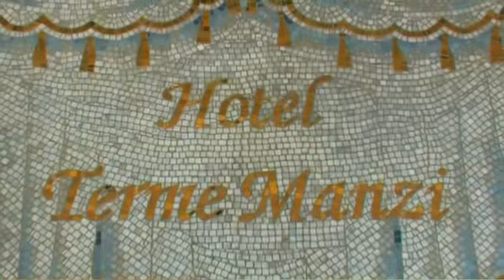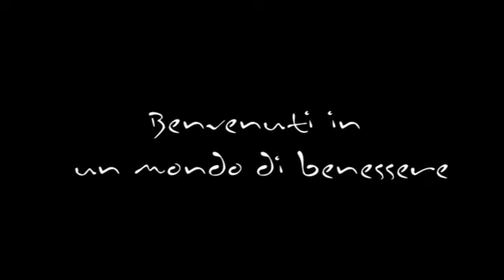Terme Manzi Hotel & Spa on Luxury Link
Situated on the lovely town square with peeking glimpses of the Bay of Naples, this historic 19th century pensione offers a collection of cozy rooms and a Mediterranean panache that can only be found in this part of the world.